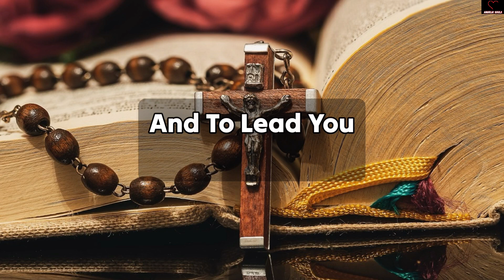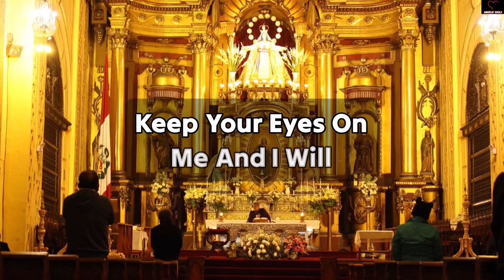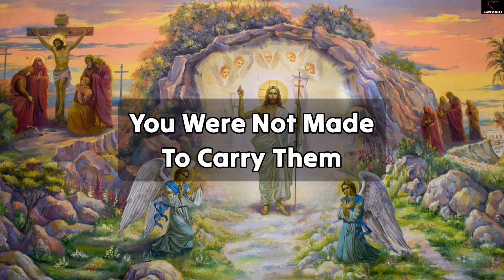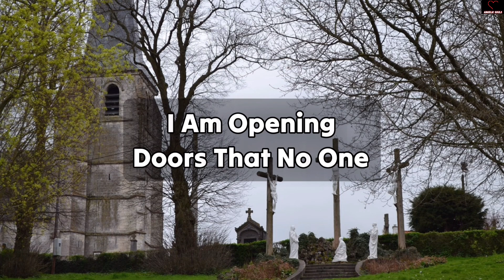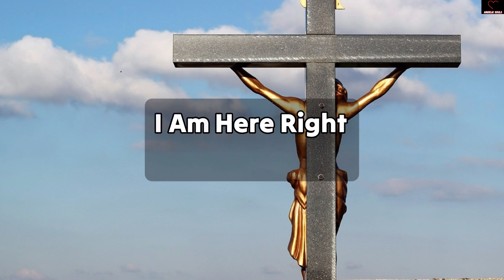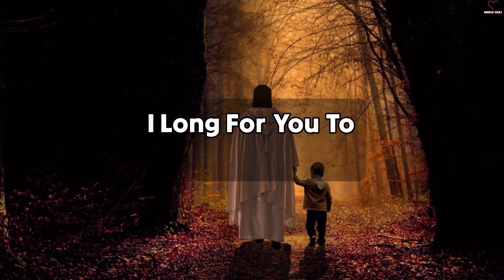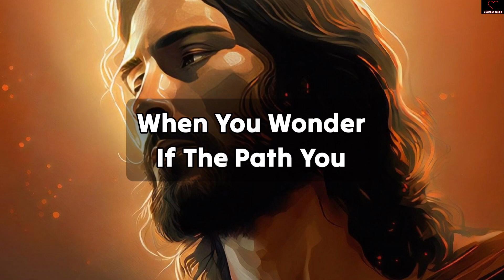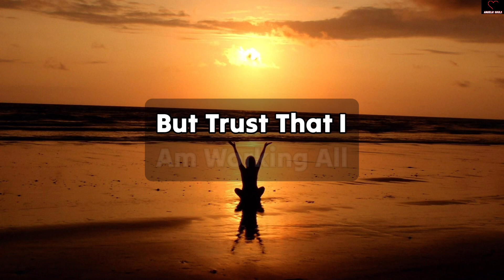"Watch out! A big challenge might be coming your way. But God is saying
11:11💌God says, Someone is planning to put you in Jail...🌈Angels Message✝️Gods Message 1111 Share 💌 This Gods Divine Message With Your Family 👨‍👩‍👧‍👦 And Friends As Well As Those Who Need Guidance From The Universe. 🌌 stay tuned ☺️🥰 Infinite love and Gratitude ❤️🙏 BE HAPPY and Spread Happiness😊🥰 🌼❤️🌼Thank you🌼❤️🌼🧚 take care😄☺️ ▬▬▬▬▬▬▬▬▬▬▬▬▬▬▬▬▬▬▬▬ This Video Includes All These Searches 👇
1.od message for me today 2

financial bs